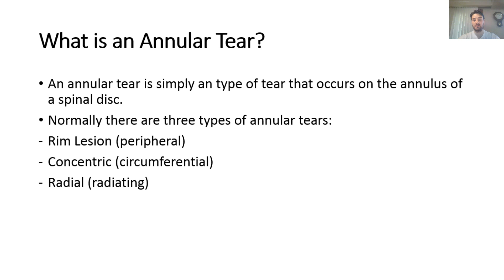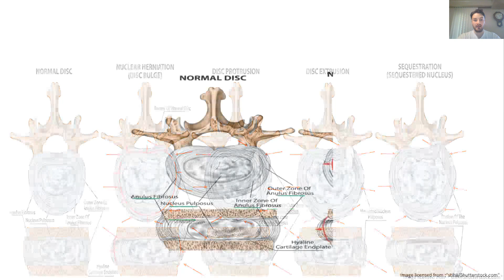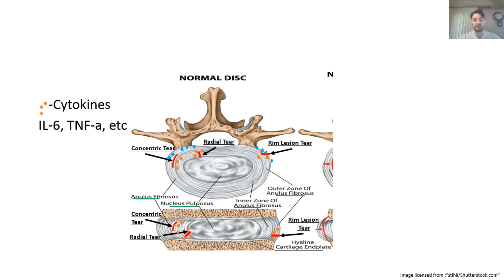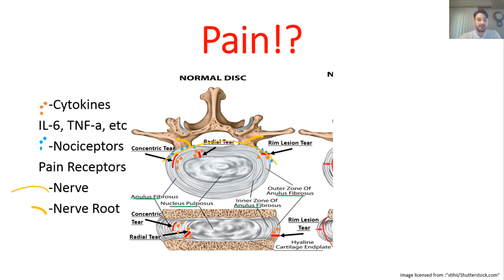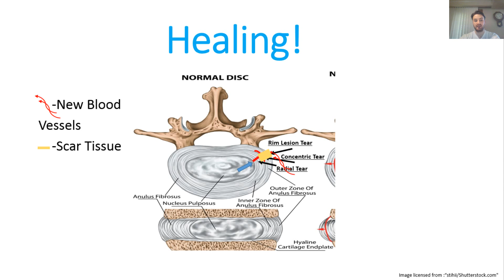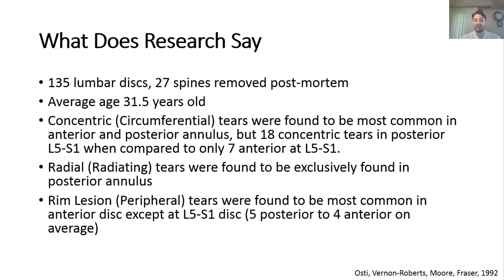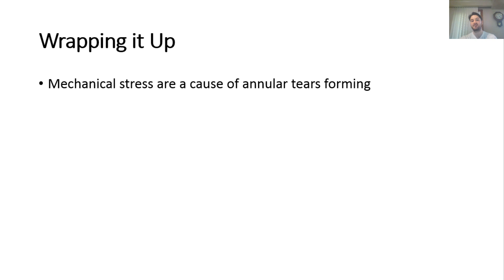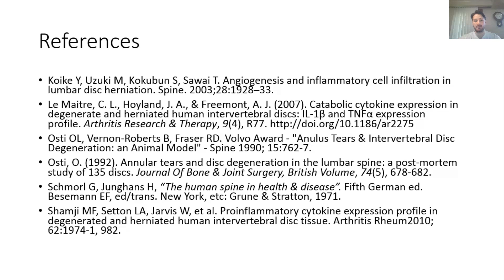What is an Annular Tear & Why It Is Important for You to Understand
An annular tear is a common term that is used to describe a type of tear or tearing that occurs on the annulus of the spinal disc. Normally, their are 3 types of annular tears that may arise, which are a concentric (circumferential), rim lesion (peripheral), or radial (radiating) tear. In this video, I got into specific details regarding each types of these tears and how they may cause or may not cause pain in an individual.

Annular tears are normally caused by repeated movements of flexion, extension or twisting with or without load. Annular tears are also a precursor to a herniated disc (contained or non -contained) occurring, which is important to understand.

The purpose of this video is that for people that may be suffering from an annular tear and don't know what annular tear is, to have an understanding about the topic and hopefully develop a recovery program for themselves to help treat this type of injury.

Your comments inspire me to keep this channel going, so please take a second and say ‘What's up’ ❤ .

Questions!?